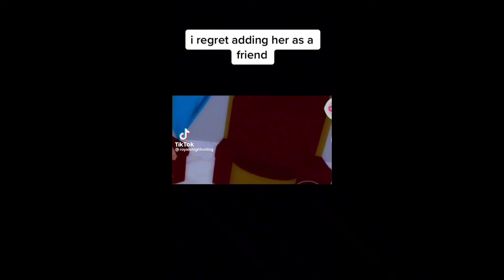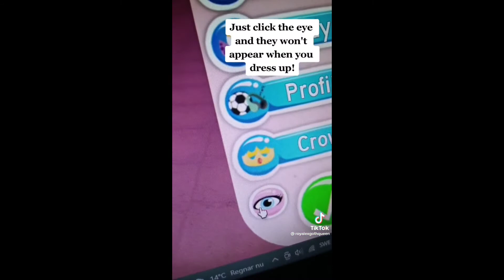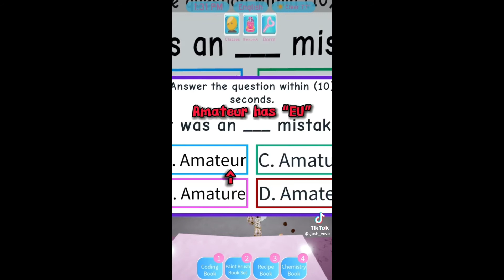Satisfying Roblox And Royale High TikTok That Are At Another Level #5 | ImNotSakura